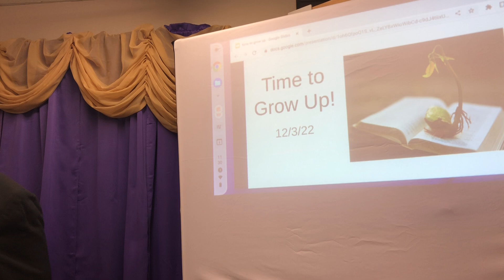Time to grow UP!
FCHG Church Saturday Morning Service 11:30a
We pray that all receive what GOD has portioned for them in Jesus Christ Name Amen.